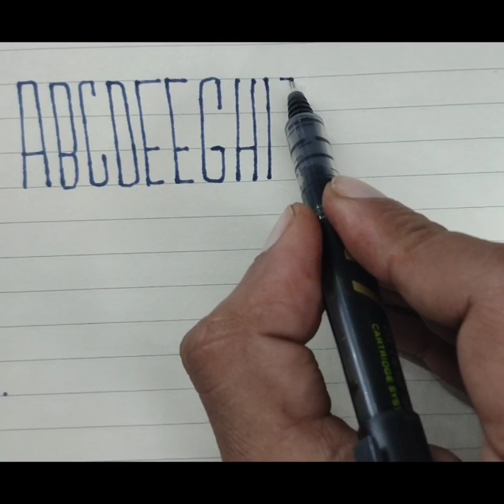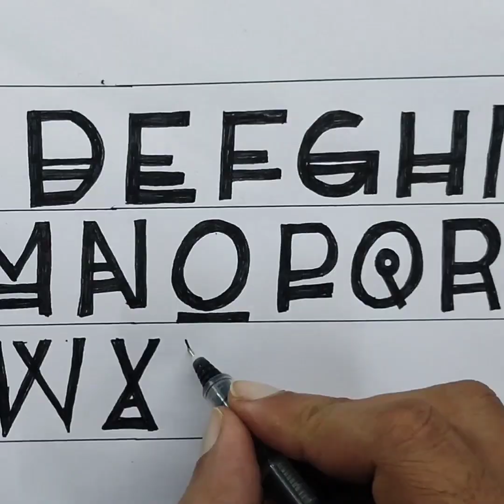A to z tattoo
A to z new tattoo design